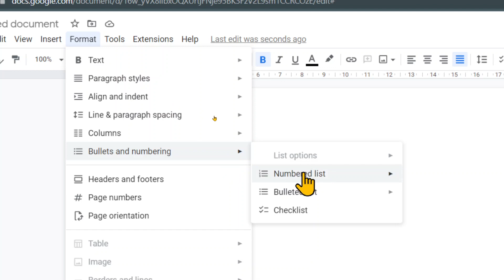Bullets and Numbering in Google Docs?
In this video we will learn that how we can use Bullets and Numbering in Google Docs?

I will upload some more basics of Google docs Bullets and Numbering, in my upcoming videos. If you need any help with the related topic so kindly write it on comment section.

Keep watching.
Keep learning.

 thanks @LearnBasics